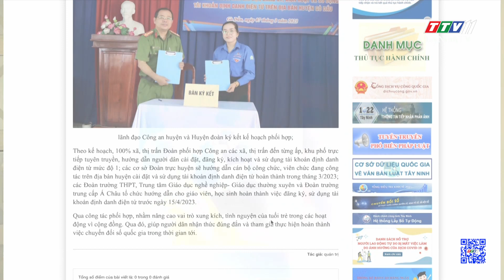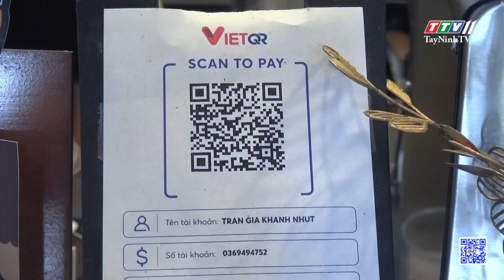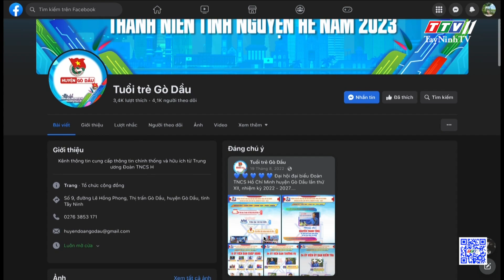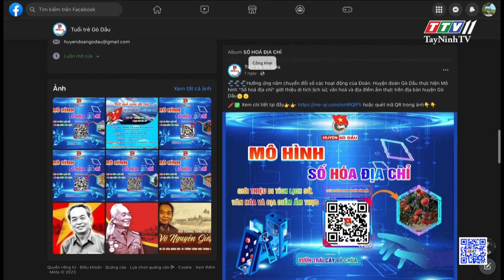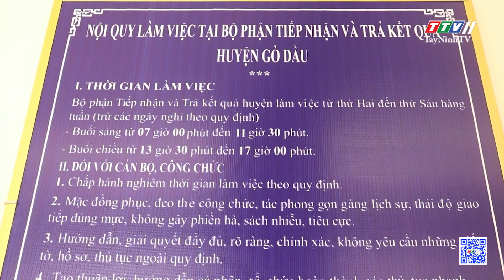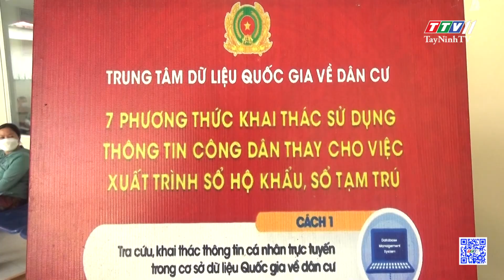Tuổi trẻ Gò Dầu xung kích chuyển đổi số | Thông tin từ cơ sở | TayNinhTV